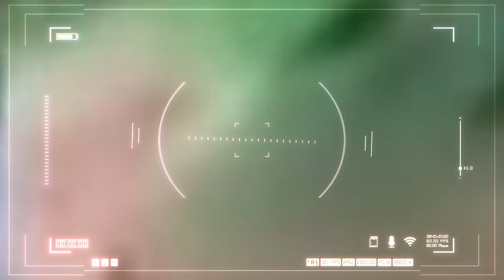🔥😱𝗜𝗡𝗘𝗦𝗣𝗘𝗥𝗔𝗗𝗔 𝗡𝗢𝗧𝗜𝗖𝗜𝗔📌Christian Nodal 𝗛𝗔𝗕𝗟𝗔 𝗣𝗢𝗥 𝗣𝗥𝗜𝗠𝗘𝗥𝗔 𝗩𝗘𝗭 de Embarazo de Cazzu 😱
Recientemente se han generado rumores sobre un posible en barazo de la rapera Cazzu actualmente la novia de Nodal, ante esto el cantante habló sobre si  Nodal será padre por primera vez con Cazzu.

Vídeos Relacionados:
😱 🔥HACE UNAS HORAS 😨 Amigo de Christian Nodal HACE INESPERADA REVELACIÓN sobre Belinda 😱
Christian Nodal - Adiós Amor (Video Oficial)
Alex Rose ft. Cazzu, Lenny Tavarez, Lyanno & Rauw Alejandro - Toda (Remix) [Video Oficial]